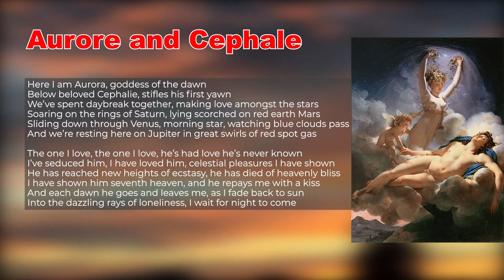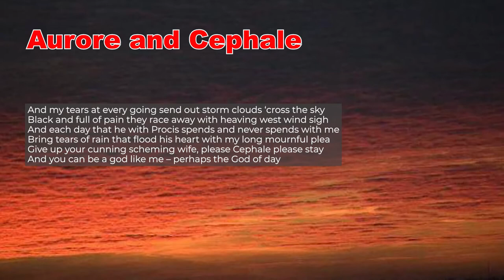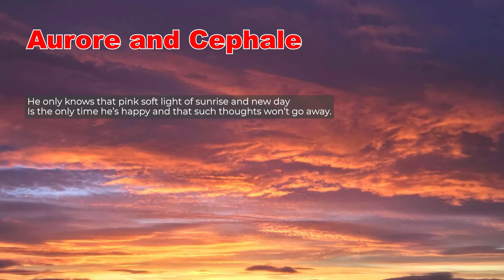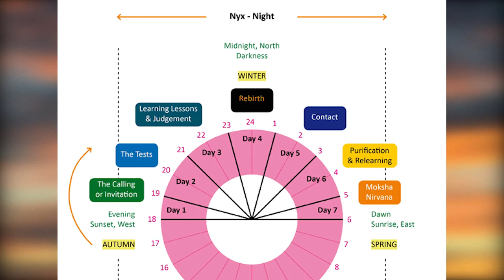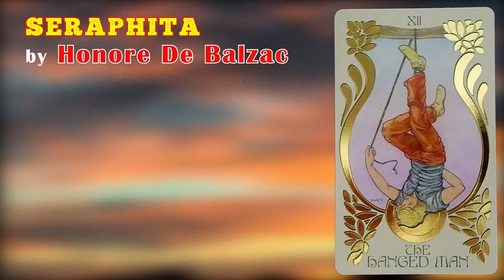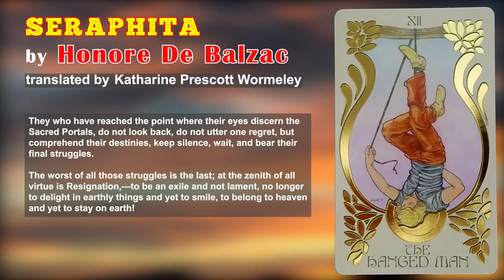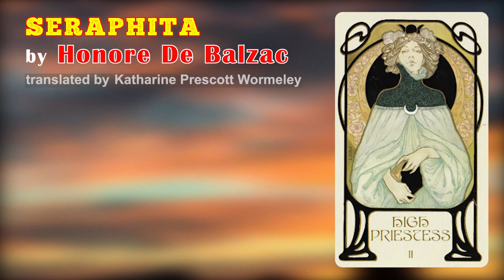The Symbolism of the Colour Pink and Dawn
Pink symbolically describes love, where the love is largely ‘feminine’ in nature. It is intended to symbolise guileless, somewhat innocent love, the love that one has for children, for example,  and the love a child may give. Love tempered by moderation no great waves of gushing sentiment.

CREDITS

The anonymous poems were extracted from an anthology of love poems, all other poems are attributed

PHOTOS
by David Rock-Evans, & Saija Lehtonen

PAINTINGS
Anton Raphael Mengs - Hesperus as Personification of the Evening Star (1765).
Edgar Degas  - various ballerinas, eg Dancers on Set  c.1880, ballerinas in red etc
Jean Honore Fragonard  - The Happy Accidents Of The Swing
Adolphe Alexander Lesrel  - Dawn also known as Aurora
Red girl and knight
Dame Laura Knight – A Girl Reading (probably Florence Carter)
Sir Edward Burne-Jones  - Attaining the Holy Grail, Tapestry; Temperance; Head of a young girl – study;
Frederick Carl Frieseke  - The Birdcage
William Adolphe Bouguereau – Aphrodite;  Innocence
Catrin Welz-Stein
Pierre-Narcisse Guérin – Aurora and Cephalus
Herbert James Draper - Pot Pourri, Day and the Dawn Star
William Holman Hunt - May Morning on Magdalen Tower 1891

Statue
Lucifer by Willem Geefs (Sint-Pauluskathedraal, Luik)

MUSIC

VIDEO EFFECTS

Red Roses Background
Music and Backgrounds